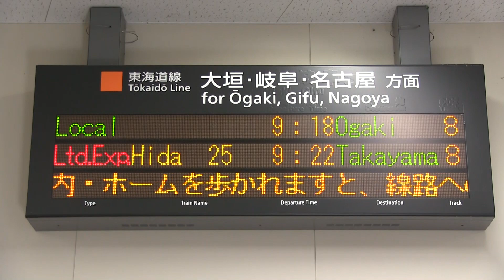ＪＲ東海道本線 米原駅 キハ８５系（ひだ）